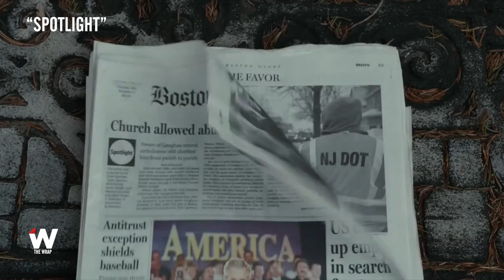How Mark Ruffalo Learned to Play an 'Excitable' Journalist in 'Spotlight'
"This response to this movie is also a validation of the survivors, and it's a validation of your work," actor tells Boston Globe reporter Mike Rezendes in joint interview for TheWrap.